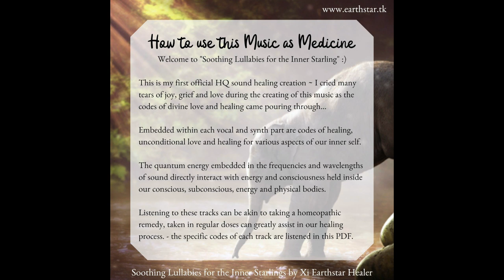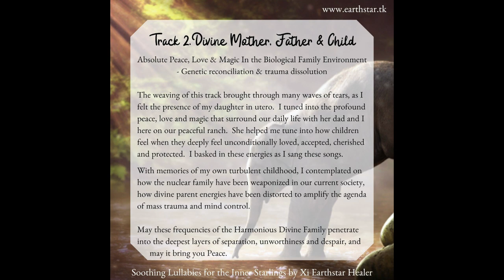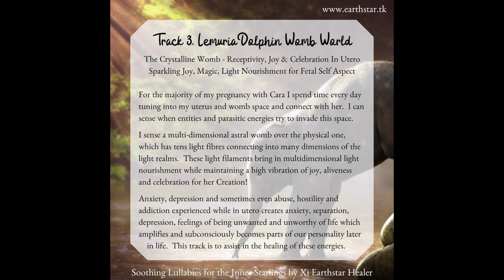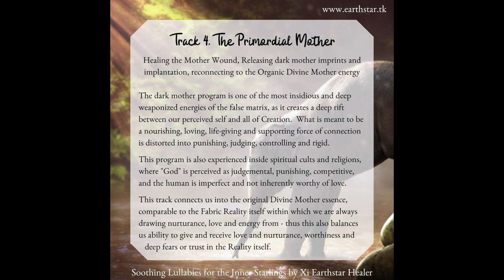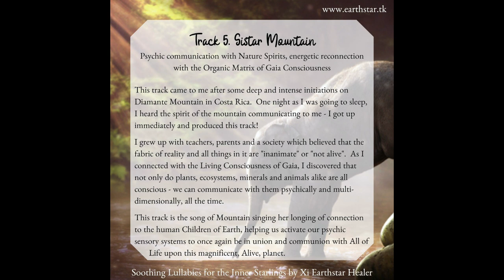Inner Child Sound Healing Album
Soothing Lullabies for the Inner Starlings

This is my first official HQ sound healing creation ~ I cried many tears of joy, grief and love during the creating of this music as the codes of divine love and healing came pouring through...

Embedded within each vocal and synth part are codes of healing, unconditional love and healing for various aspects of our inner self.

The quantum energy embedded in the frequencies and wavelengths of sound directly interact with energy and consciousness held inside our conscious, subconscious, energy and physical bodies.

Listening to these tracks can be akin to taking a homeopathic remedy, taken in regular doses can greatly assist in our healing process. - the specific codes of each track are listened in the video at each track.

0:00 - Angel's Embrace
9:30 - Divine Mother Father & Child
21:30 - Lemuria Dolphin Womb World
29:15 - The Primordial Mother
37:55 - Sistar Mountain
42:22 - Standing like a Tree

Track Descriptions:
1. Angel's Embrace;
Peace, Unconditionally Loved, Accepted & Cherished

Angel's Embrace brings us into the Angelic Realm, enveloped and embraced completely by plush angel wings, a space of deep relaxation.  Most scenarios of child-hood trauma which create inner conflict, tension and anxiety were caused by neglect, rejection, criticism and distrust.  These experiences leave the most raw, vulnerable and innocent parts of our inner Self feeling imperfect, unworthy, unlovable and needing to fight or prove oneself for love and nourishment, thus survival.

This track connects into all dimensions and frequencies of our inner self which may feel imperfect, unlovable or unworthy, and embraces all parts of our Self with the Truth of our Inherent Perfection, and of being unconditionally loved, accepted and held in the Grace of Divine Love.

2. Divine Mother Father & Child;
Absolute Peace, Love & Magic In the Biological Family Environment - Genetic reconciliation & trauma dissolution

The weaving of this track brought through many waves of tears, as I felt the presence of my daughter in utero.  I tuned into the profound peace, love and magic that surround our daily life with her dad and I here on our peaceful ranch.  She helped me tune into how children feel when they deeply feel unconditionally loved, accepted, cherished and protected.  I basked in these energies as I sang these songs.

With memories of my own turbulent childhood, I contemplated on how the nuclear family have been weaponized in our current society, how divine parent energies have been distorted to amplify the agenda of mass trauma and mind control.

May these frequencies of the Harmonious Divine Family penetrate into the deepest layers of separation, unworthiness and despair, and
      may it bring you Peace.

Track 3 - Lemuria Dolphin Womb World;
The Crystalline Womb - Receptivity, Joy & Celebration In Utero
Sparkling Joy, Magic, Light Nourishment for Fetal Self Aspect

For the majority of my pregnancy with Cara I spend time every day tuning into my uterus and womb space and connect with her.  I can sense when entities and parasitic energies try to invade this space.

I sense a multi-dimensional astral womb over the physical one, which has tens light fibres connecting into many dimensions of the light realms.  These light filaments bring in multidimensional light nourishment while maintaining a high vibration of joy, aliveness and celebration for her Creation!

Anxiety, depression and sometimes even abuse, hostility and addiction experienced while in utero creates anxiety, separation, depression, feelings of being unwanted and unworthy of life which amplifies and subconsciously becomes parts of our personality later
    in life.  This track is to assist in the healing of these energies.

Track 4 - The Primordial Mother;
Healing the Mother Wound, Releasing dark mother imprints and implantation, reconnecting to the Organic Divine Mother energy

The dark mother program is one of the most insidious and deep weaponized energies of the false matrix, as it creates a deep rift between our perceived self and all of Creation.  What is meant to be a nourishing, loving, life-giving and supporting force of connection is distorted into punishing, judging, controlling and rigid.

This program is also experienced inside spiritual cults and religions, where "God" is perceived as judgemental, punishing, competitive, and the human is imperfect and not inherently worthy of love.

This track connects us into the original Divine Mother essence, comparable to the Fabric Reality itself within which we are always drawing nurturance, love and energy from - thus this also balances us ability to give and receive love and nurturance, worthiness and
   deep fears or trust in the Reality itself.

(Out of space in this box - see timestamps of video for other descriptions...!)